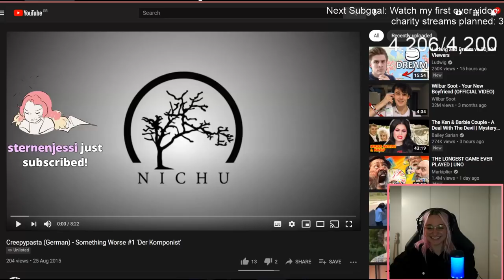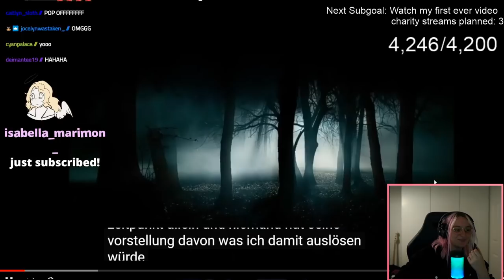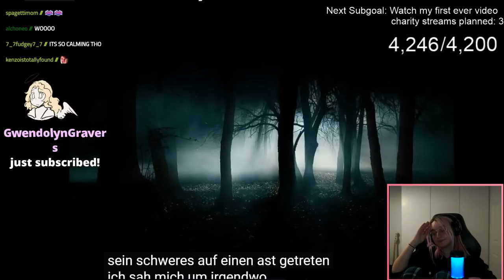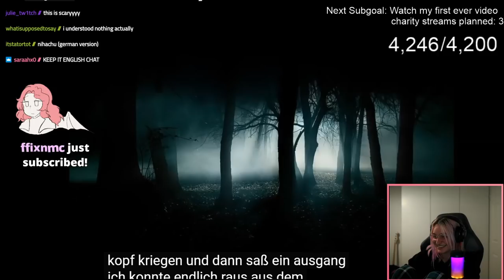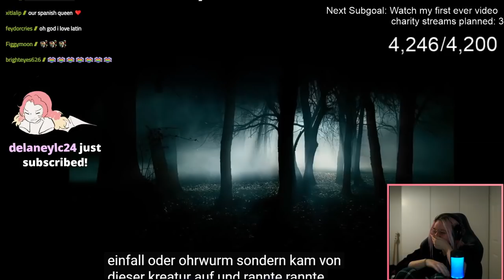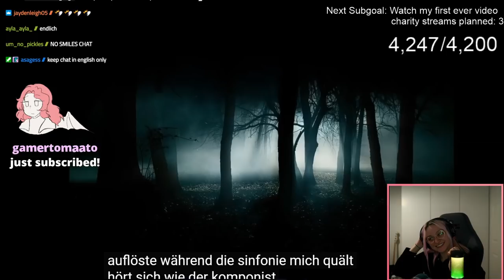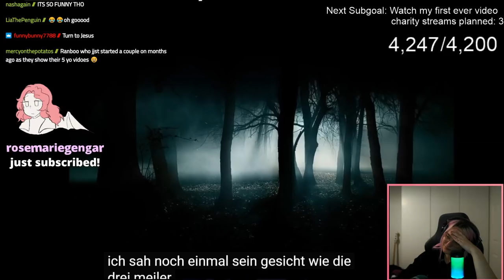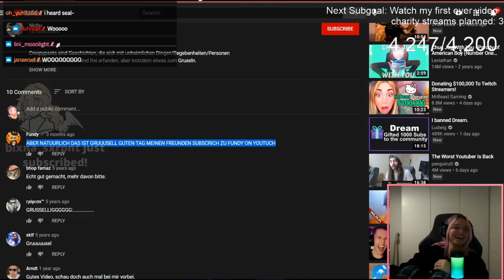[Origin SMP] Blub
Original broadcast date: Mar, 29 2021

Fun fact of the day: Ants do not have lungs. Oxygen enters through tiny holes all over the body and Carbon Dioxide leaves through the same holes. There are no blood vessels. The heart is a long tube that pumps colorless blood from the head back to the rear and then back up to the head again.

All aboard the HMS Wilbur